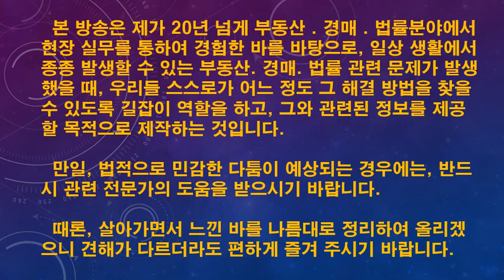[경매21회] 부동산실전법원경매,전원주택실상,개념변화,마련시유의사항,생생한경험담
생생한 경험을 바탕으로 전원주택의 실상, 전원주택의 개념 변화, 전원주택 마련 시 유의사항 등을 말씀드립니다.

20년 넘게 부동산, 경매. 생활법률 기타 일상생활에서 느낀 바를 실무 경험 위주로, 다양한 내용을 틈나는 대로 올려 드리겠습니다.

그 동안 올린 내용을 아래에 링크시켜 놓았으니, 클릭하시면 보실 수 있습니다.

바라보는 입장에 따라 다소 개인차가 있을 수 있으나, 필요한 부분을 참고하시고 유익한 시간, 힐링의 시간이 되었으면 합니다.

[64회]경매투자vs일반투자,확실하게구분하라.청개구리방식투자의필요성
[63회]임의경매vs강제경매,권리분석에미치는영향은?특징.유의사항정리
[61회]감정가(최저가)50%이하물건노려라.과연,그결과는어떠할까?무더기(집단)경매,오피스텔투자시유의사항정리
[60회]상가등수익형부동산거래량감소관련,최근상가투자의현주소알아보기
[59회]명도협상(2),상대방에게서먼저연락이오게하라.효율적인명도협상요령정리
[58회]명도협상,결정권자와1:1로하라.협상시대화창구일원화의 중요성,신속한협상요령정리
[57회]현장답사(임장활동)(4),예상입찰자수파악보더더중요한 것,경매컨설팅업체등피하는요령
[54회]현장답사(임장활동),언제가나?몇번가나?효율적인현장조사요령관련
[53회]장기간월세연체세입자물건처리,경찰관.경비원동행하면과연문제없나.대처요령
[52회](전세)보증금안전하게보호받는방법보증금손해시간단해결팁있다보증금보호관련핵심정리
[51회] 위장(허위)임차인인정하라.명도가쉬울 것이다.위장(허위)임차인판별및명도요령정리
[49회]선순위임차인경매,재매각반복왜그럴까?선순위임차인경매시유의사항정리
[48회]선순위전세권경매,재매각반복왜그럴까?선순위전세권경매시유의사항정리
[47회] 선순위전세권(임차인),가장편하고확실한보호방법?주인집경매시대처방안
[45회] 차명부동산(명의신탁),실소유자에게돌려주라는대법원판결관련,주택임대사업자등록.부동산매매사업자등록.부동산법인설립시효율적방법
[44회]안팔리면어떻게해요.팔릴물건을사세요.투자전우선고려사항정리
[43회]2년뒤대학38곳문닫는인구감소시대,부동산경매투자전략총정리(2)
[42회]부동산경매사기관련총정리,퇴직자노리는동대문상가임대분양사관련뉴스분석
[40회] 상가경매,반값에도낙찰자없다.세종시상가경매관련개발지역투자점검
[38회] 유치권등특수물건,고수익과연보장될까?특수물건의진실파헤치기
[37회] 경락잔금대출,무조건받을것은아니다.효율적인대출받는요령,유의사항
[36회] 신문스크랩하나로경매이론공부끝내기,변호사등전문가검증준비요령
[35회] 토지(땅)투자,지금도과연할만한가? 2019년 이후 토지투자를 위한 현실적 제언
[34회]경매완전초보자,나홀로단기간에경매고수되는족집게과외총정리
[33회]부동산경매관련 전문가를검증하라,영업실상 및 검증요령(변호사,법무사,세무사,공인중개사)
[32회]부동산실전법원경매,기획부동산사기대형사건jtbc방송분석,대처요령핵심점검(4)
[31회]부동산(실전)법원경매,집주인상대민사소송,해야하나말아야하나?소송전검토할사항,소송의실상(2)
[30회]법원(실전)경매, 공동투자(초보자),알건알고하자,공동투자실상파헤치기
[27회]상가실전경매(투자목적),급매물건찾는것이차라리나을것,상가경매의진실특징
[26회]법원(실전)경매,공부를할만큼하고도혼자서못하는이유,자신감배양방법
[22회]2098년인구절반감소,부동산(경매)확실한투자방안,단기투자노려라
[20회]기획부동산광고구별요령실태와폐해,아파트현관문까지진출하다
[19회]부동산(경매)투자시,세금때문에2채이상집못산다?세금편견버려라
[18회]경매물건답사시,급매가격알아내는요령(3)누구나쉽게3회총정리시리즈
[16회]혼자서입찰가격정하는요령(1)누구나쉽게3회총정리시리즈